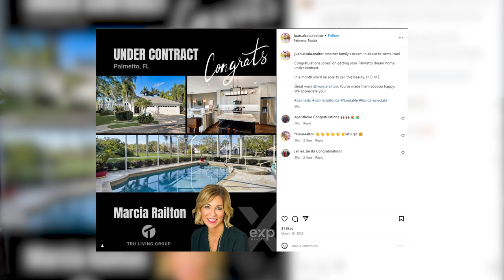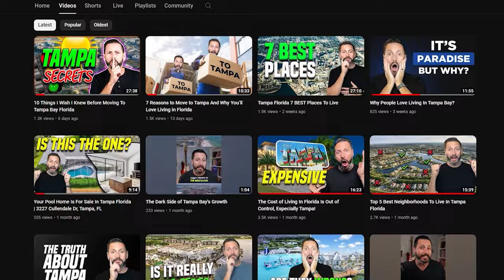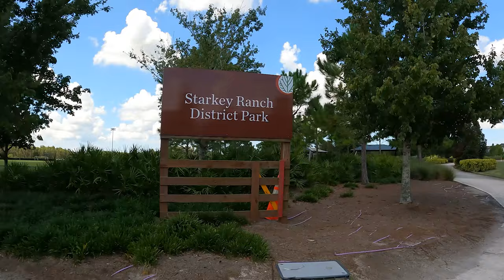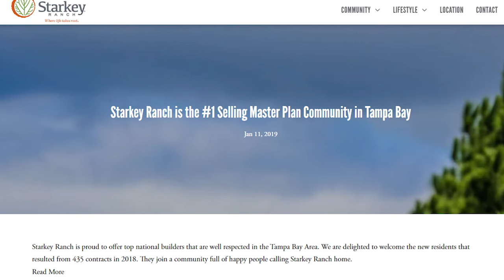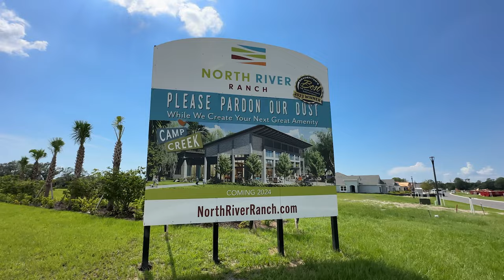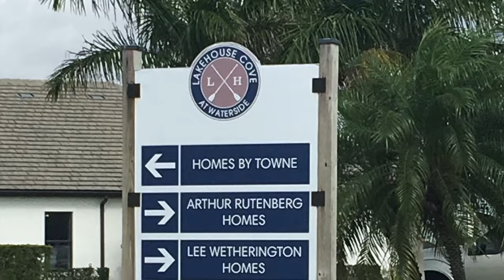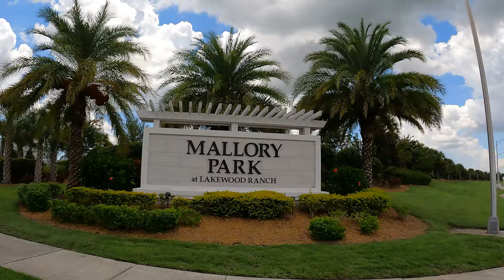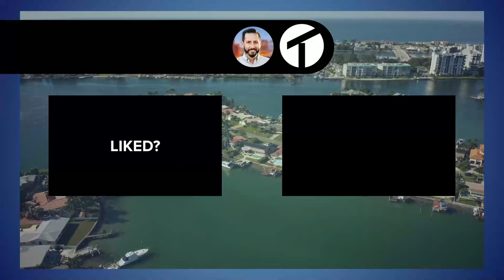Moving to Florida? Here Are The Top 5 Tampa Suburbs According to the Locals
Are you considering moving to Florida? Here are The Top 5 Tampa Suburbs according to the locals.

Tampa, Florida, is known for its thriving downtown and offers the perfect urban and bay living mix. However, the Tampa Bay Suburbs might be the best fit for those who prefer a community that offers more space with new modern homes and amenities.

In today's video, I'll share the top 5 Tampa Suburbs I would move to if suburban living was my ideal lifestyle and we didn't want to live by the beaches.

All of these communities offer new and previously owned homes for sale with modern amenities, top-ranked schools, above-average safety, gated communities, incredible parks, biking, running, and walking paths. They have access to great shopping and dining and offer an excellent overall quality of life. As a bonus, a few even offer outstanding walkability scores.

So, if you're moving to Florida and looking for the best places to live in Tampa Bay and prefer the suburban lifestyle, this video is for you.

Let's explore the Top Tampa Suburbs according to this local!

Considering moving to Tampa? We'd love to be your real estate agent of choice.

⏰ Timestamps:
00:00 Overview
01:23 Juan Alcala at your service
02:04 It's not the home, it's the community
03:35 #1 - Odessa
06:32 #2 - Wesley Chapel
08:56 #3 - San Antonio
12:09 #4 - Parrish
15:29 #5 - Lakewood Ranch
18:57 Reach out to Us